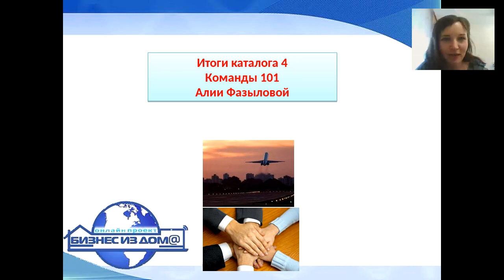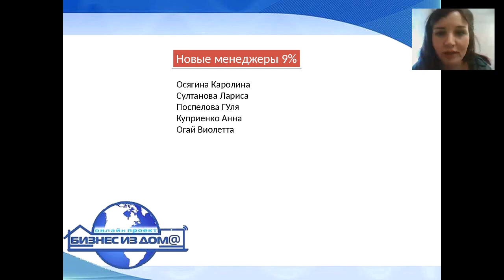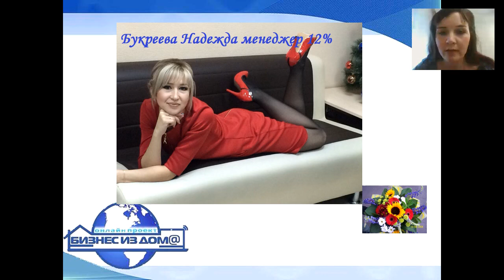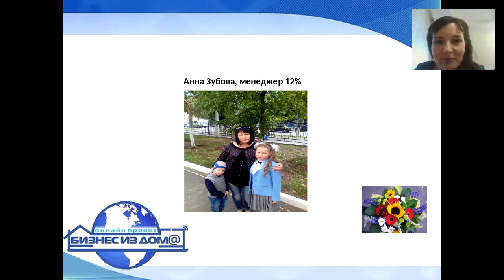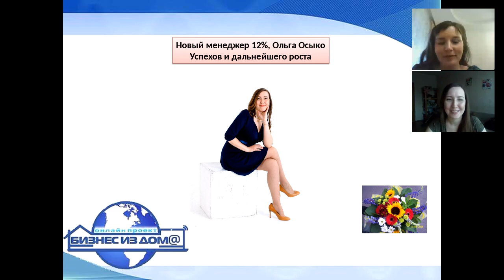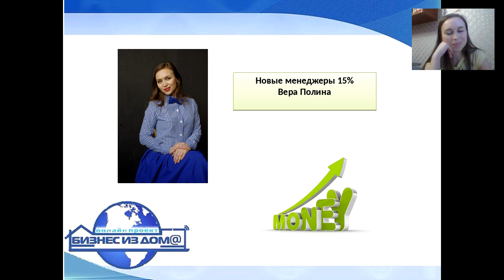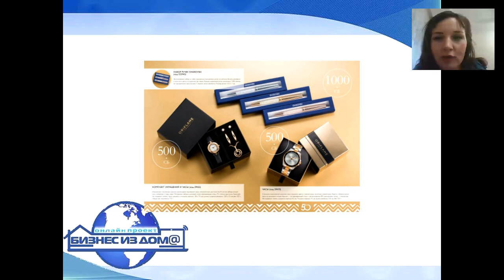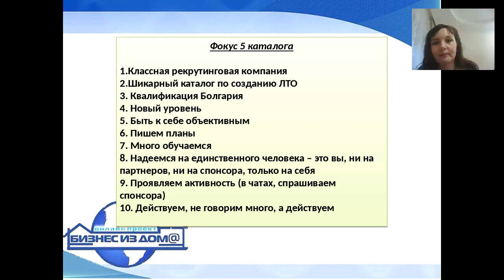Поздравительный вебинар. Каталог 4/2017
Присоединяйтесь к нашей успешной и дружной команде предпринимателей!!!
Для присоединения к команде вы можете заполнить анкету и я лично свяжусь с Вами в течение 5 рабочих дней
Либо Вы можете связаться со мной самостоятельно: